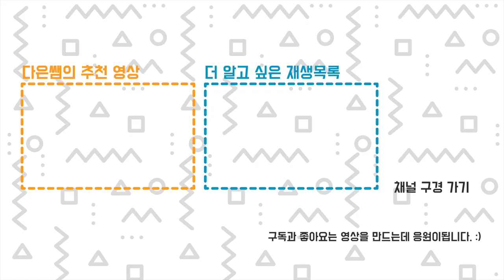3D 프린터 레인보우 필라멘트 사용해보기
인터넷에서 눈독만 하다가 이번에 사용해봤는데, 저는 만족합니다 ㅎㅎ
FDM 3D 프린터용 레인보우 실크와 레인보우 PLA 필라멘트 사서 사용했고 그래도 로하스 RoHS 인증 받은 필라멘트로 구매했어요. 추천은 아니고 결정은 여러분이~
색 구분을 마음대로 바꿀 수는 없지만 그래도 큰 출력물은 단색 보다는 알록달록 한 게 예쁘네요.